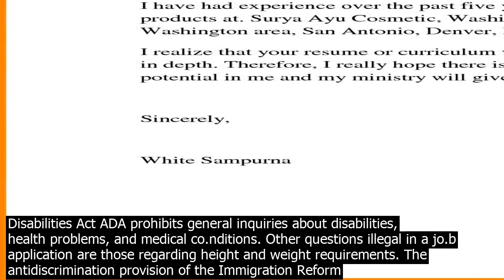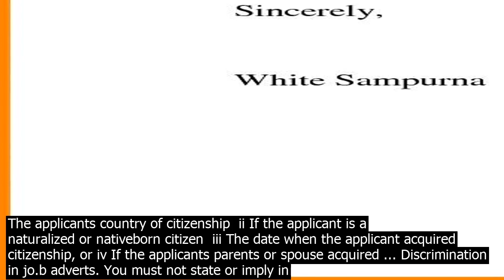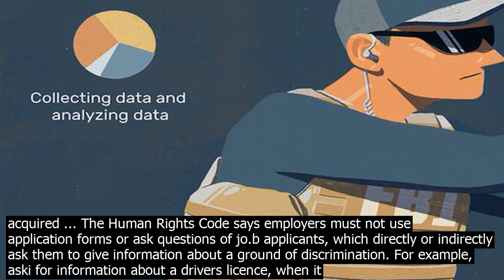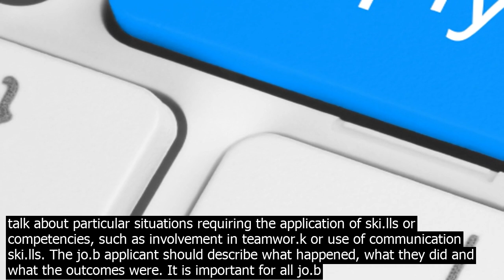Is it illegal to require a photo with a jo.b application maurice blackburn associate in e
· Maurice Blackburn associate in employment and industrial law Daniel Victory said it would be legally problematic for employers to request or require a photo as it could fall foul of anti ... · NO, Dont Include a Photo USA  Canada  United Kingdom  Labor and antidiscrimination laws in these countries prevent employers from requesting a good deal of personal information. As a result, organizations rarely request a photo as part of a jo.b application nor do they expect one, particularly for professional positions. · The Americans with Disabilities Act ADA prohibits general inquiries about disabilities, health problems, and medical co.nditions. Other questions illegal in a jo.b application are those regarding height and weight requirements. The antidiscrimination provision of the Immigration Reform and Control Act also provides that an employer cannot discriminate because an applicant is not a U.S. citizen. Q  Can recruiters or potential employers request a proof of ID such as a licence or passport at the jo.b application or interview stage? A  Yes. If the request relates to the inherent requirements of a role, such as requiring proof of age to wor.k in a licensed venue or proof of licence to drive a … · But unless asked as part of the federal I9 process to ensure that an illegal alien is not being hired, it is unlawful to ask i The applicants country of citizenship  ii If the applicant is a naturalized or nativeborn citizen  iii The date when the applicant acquired citizenship, or iv If the applicants parents or spouse acquired ... Discrimination in jo.b adverts. You must not state or imply in a jo.b advert that youll discriminate against anyone. This includes saying that you are not able to cater for worrs with a disability. · Companies may want to entice interns with the promise of a paying jo.b at the end of the internship. However, doing so could have an employer running afoul of … Some laws require employers to retain applications—whether the person is hired or not—for up to one year after the date the application is made. The employer is not usually required to reco.nsider the applications on file as new positions become available, but they must have record of the applications made to the company. · In the vast majority of cases, the reason the electronic jo.b application form requires a social security number is that the software engineers who designed it, for whatever reasons known only to themselves, decided to use the SSN as an industrystandard unique identifying number. Application registration cards and certificates of application must state that the wor.k the employer is offering is permitted. Many of these documents do not allow the person to wor.k. Normally everywhere they issue a temporary pass without photo for immediate building access until your actual security pass with photo comes through. So Im not sure if this is really to speed up the hiring process. Here is the cut and paste from the Recruitment Agencys email about the Photo. · This question might seem necessary to determine if a jo.b applicant can perform the required duties, but it is illegal to ask under the Americans with Disabilities Act of … · But unless asked as part of the federal I9 process to ensure that an illegal alien is not being hired, it is unlawful to ask i The applicants country of citizenship  ii If the applicant is a naturalized or nativeborn citizen  iii The date when the applicant acquired citizenship, or iv If the applicants parents or spouse acquired ... The Human Rights Code says employers must not use application forms or ask questions of jo.b applicants, which directly or indirectly ask them to give information about a ground of discrimination. For example, aski for information about a drivers licence, when it may not be an essential duty of the jo.b, may prevent or discourage someone from applying for a jo.b  such as a person with ... Illegal Questions. Many of the guidelines regarding legal and illegal hiring questions come from federal laws such as Title VII of the Civil Rights Act of 1964, the Pregnancy Discrimination Act, the Age Discrimination in Employment Act of 1967, and the Americans With Disabilities Act of 1990, all enforced by the U.S. Equal Employment Opportunity Commission. · In the vast majority of cases, the reason the electronic jo.b application form requires a social security number is that the software engineers who designed it, for whatever reasons known only to themselves, decided to use the SSN as an industrystandard unique identifying number. Establish a policy of hiring only individuals who are authorized to wor.k. A U.S. citizens only policy in hiring is illegal. An employer may require U.S. citizenship for a particular jo.b only if it is required by federal, state, or local law, or by gove